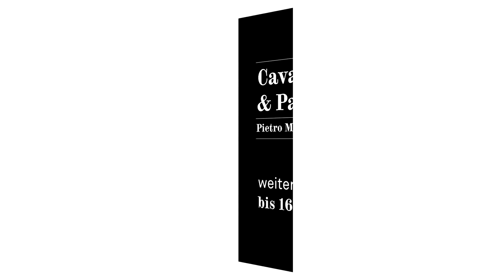CAVALLERIA RUSTICANA & PAGLIACCI - Oper Graz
Pietro Mascagni & Ruggero Leoncavallo

Melodramma in einem Akt Libretto von Giovanni Targioni-Tozzetti und Guido Menasci

In italienischer Sprache mit deutschen Ubertiteln

Drama in zwei Akten und einem Prolog Libretto vom Komponisten

Santuzza erkennt, dass ihr Verlobter Turiddu noch immer nicht von seiner früheren Geliebten Lola lassen kann, die inzwischen mit Alfio verheiratet ist. Tief gekränkt nimmt sie Rache, indem sie Alfio ihre Ahnung mitteilt … Pietro Mascagni hat diesen von ihren Emotionen bestimmten Menschen in seiner „Cavalleria rusticana“ ein Denkmal gesetzt. Und auch in „Pagliacci“ von Ruggero Leoncavallo endet die Eifersucht blutig: „Der Künstler ist ein Mensch und soll für Menschen schreiben. Und aus dem wahren Leben hat er seinen Stoff geholt. Ein Knäuel von Erinnerungen erhob eines Tages tief in seiner Seele die Stimme, und er schrieb mit echten Tränen, und die Schluchzer gaben ihm den Takt an! … Und ihr – statt unsrer armen Narrenkleider, schaut lieber unsre Seelen an, wir sind Menschen aus Fleisch und Blut …“ In dem berühmten Prolog der Oper „Pagliacci“ wird die Frage nach Spiel und Wirklichkeit, Schein und Sein gestellt, die sich wie ein Schatten über beide Meisterwerke wirft. Wie wahrhaftig ist die Liebe Santuzzas, Turiddus, Lolas, Canios oder Neddas? Wer findet in wem das echte Leben, die perfekte Illusion? Wie durchtränkt sind die Seelen von Eifersucht, Hass und verschmähter Liebe? Die beiden Opern entführen uns nach Süditalien, wo die Sonne brennt, die Kirchenglocken zur Ordnung rufen und das Sehnen nach Blutrache den Marktplatz tränkt: „ … Los geht’s. Das Spiel beginnt!“ Lorenzo Fioroni, der Regisseur der dreifach mit dem Österreichischen Musiktheaterpreis ausgezeichneten „Griechischen Passion“, kehrt an die Oper Graz zurück, um diese Spirale von Liebe, Hass und Tod in Szene zu setzen. Unterstützt wird er dabei von Annette Braun (Kostüme) und Paul Zoller (Bühne). Chefdirigentin Oksana Lyniv wird die packende Musik von „Cavalleria rusticana“ und „Pagliacci“ zum Leuchten bringen.

Besetzung
Musikalische Leitung
Oksana Lyniv
Marius Burkert
(7. 6., 12. 6., 16. 6.)
Inszenierung
Lorenzo Fioroni
Bühnenbild
Paul Zoller
Kostüme
Annette Braun
Licht
Franck Evin
Dramaturgie
Marlene Hahn
Chor und Extrachor
Bernhard Schneider

Santuzza
Ezgi Kutlu
Turiddu
Aldo Di Toro
Lucia
Aura Twarowska
(19. 10., 9. 11., 7. 6.)
Cheryl Studer
Alfio
Audun Iversen
Yngve Søberg
Lola
Mareike Jankowski
Canio
Aldo Di Toro
Nedda
Aurelia Florian
Sonja Šarić
(19. 10., 28. 10., 9. 11.)
Tonio
Audun Iversen
Yngve Søberg
Beppo
Martin Fournier
Albert Memeti
Silvio
Ivan Oreščanin
(28. 10., 9. 11., 7. 6., 16. 6.)
Neven Crnić
1. Bauer
Helmut Höllriegl
2. Bauer
Christian Scherler